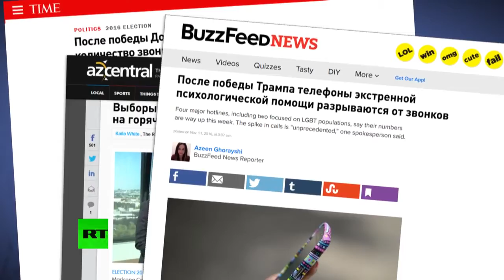Телефоны горячих линий разрываются от звонков — избрание Трампа расшатало психику американцев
Избрание Дональда Трампа президентом США повергло многих американцев в шок. Сообщается, что после его победы возросло число звонков на горячие линии психологической поддержки. Преподаватели даже отменяли занятия, чтобы дать студентам возможность прийти в себя после пережитого потрясения.